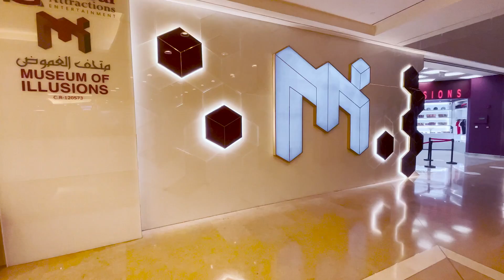Feel weird @ Museum of Illusions Doha Qatar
Enter the fascinating world of illusions which will trick your confidence in senses, but amaze you by doing it; the world that will confuse you completely, but also educate you…

Had so much fun with the whole experience. Staff are knowledgeable enough to explain each illusion in details.

Highly recommendable!

Fun + Learning = The Best Education Experience.

Ticket Fee
Adult 16+years = 80 QAR
Child 3+15years= 60 QAR

Operating Hours
Monday-Thursday 9am-10pm
Friday 1pm-10pm
Saturday-Sunday 9am-10pm